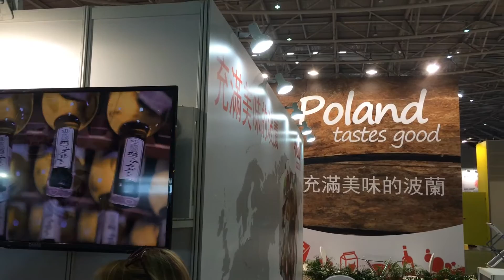Apple Paple w Taipei - nasz nowy rynek eksportowy - Tajwan (Republika Chińska)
Relacja z naszego wyjazdu na Tajwan na targi Asia Food (Food Taipei 2016). Jest to nasz kolejny rynek (po USA i Norwegii), na którym od początku 2017 roku będziemy sprzedawać nasze wino jabłkowe Apple Paple.